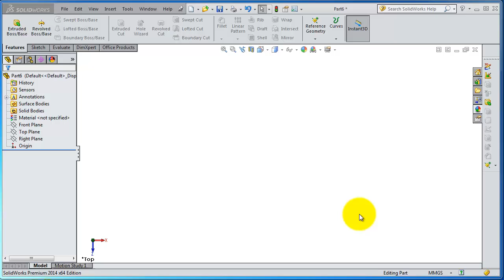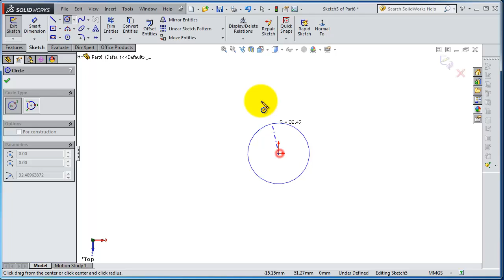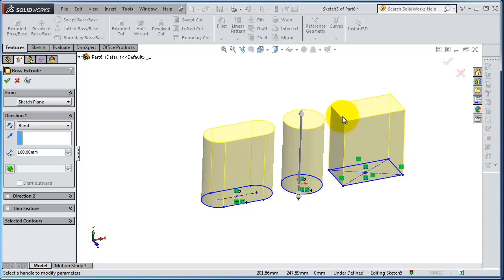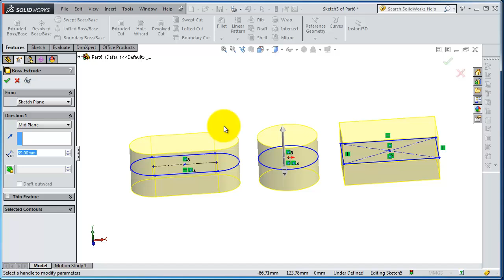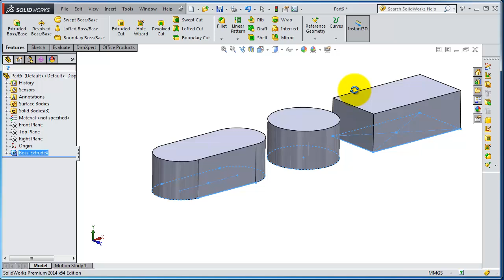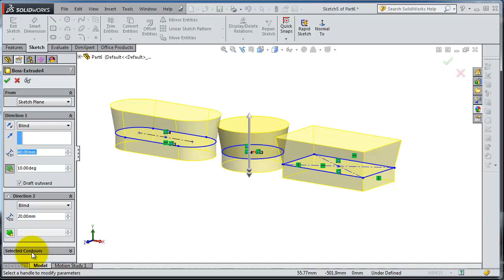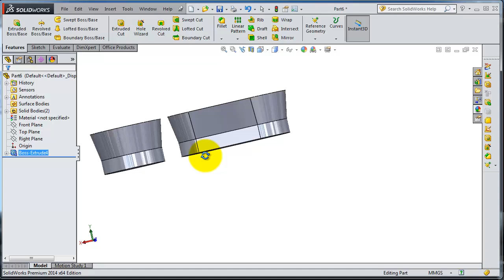SolidWorks Beginner Tutorial 24: Extrude, all about it